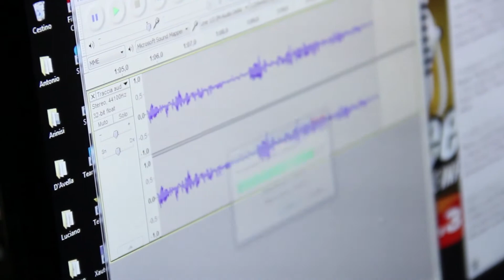Babel WebTv a RadioStreet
Il servizio dei ragazzi di Babel, web tv dei Licei di Belvedere Marittimo (CS), sulla loro esperienza formativa a RadioStreet.